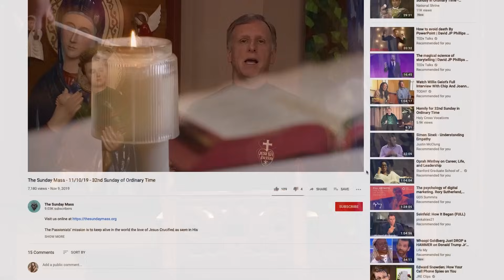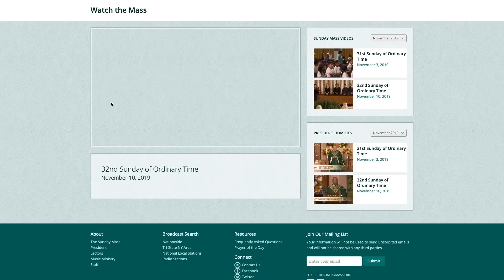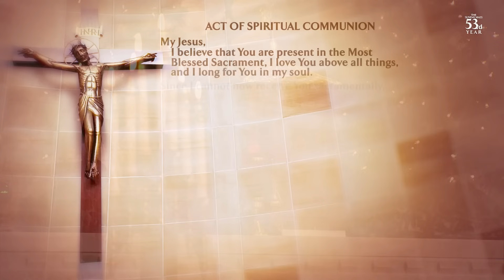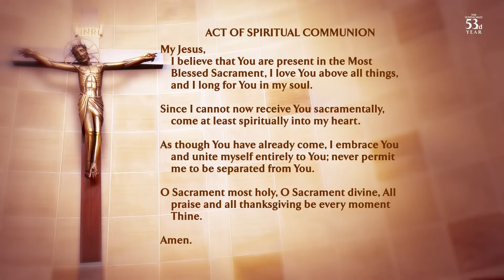The Sunday Mass - Holy Family - 12/31/23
The Sunday Mass does NOT monetize this channel. Any ads that you see during our mass are added by YouTube without our control.